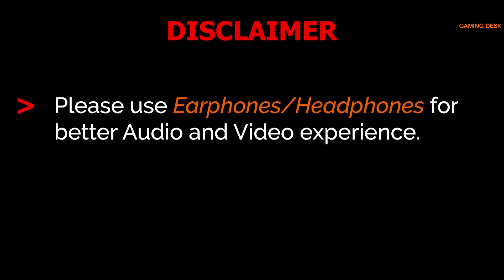This Games Is An Underrated Gem | Gaming Desk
Let's take a new look at the Post-Apocalyptic Open World game 'Mad Max'. Why wasn't it more popular? This project did so many things right and for some reason, disappeared and was never really talked about after. When I think of underrated gems, this comes in mind.

I will also upload gameplay of other games like Assassin's Creed Unity, Odyssey, Origin, NFS Payback, Project Cars 2, Just Cause, Tomb Raider, Mafia, Batman etc. and a lot of gaming information and much more so consider subscribing and don't forget to tap the bell icon for latest updates and If you guys want me to upload gameplay of your favourite games , let me know in the comment section below. That's all for this video. Take Care of Yourself. Till then Allah Hafiz.